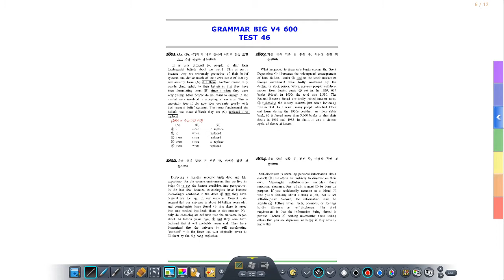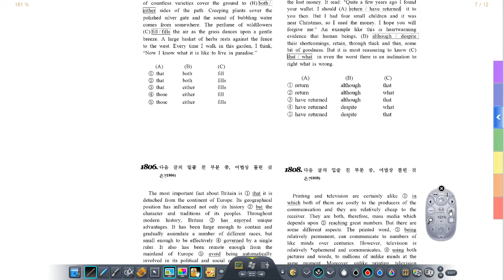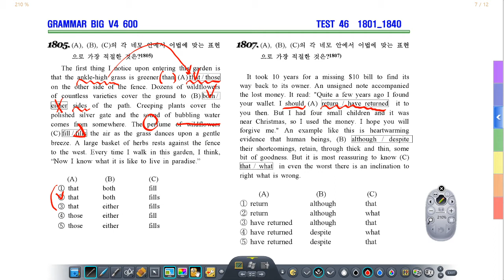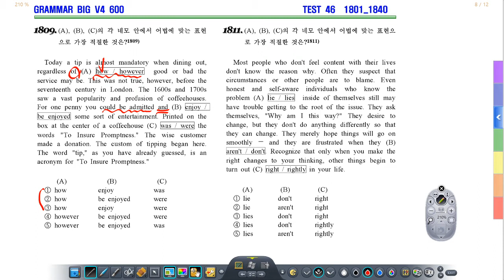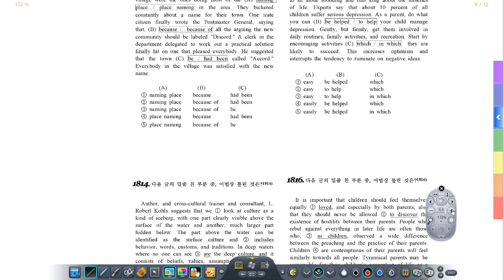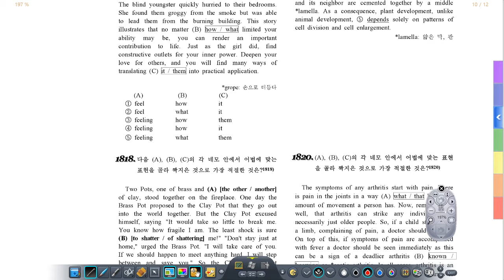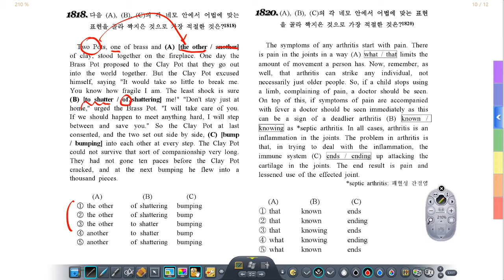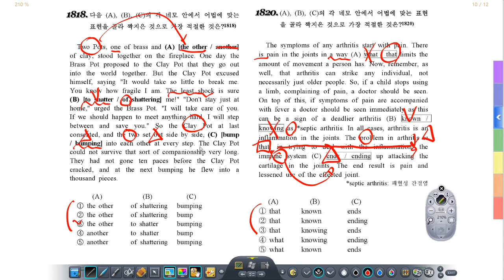Grammar Big 4_46강_1801번~1820번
Grammar Big 4_46강_1801번~1820번 해설강의입니다